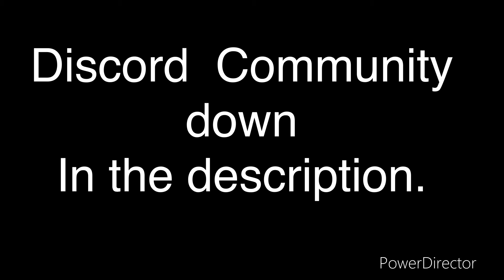Welcome to the SSS Community, Son. (Discord in the Description)